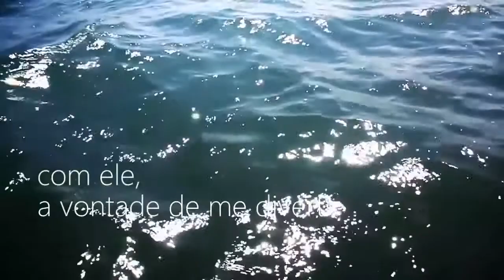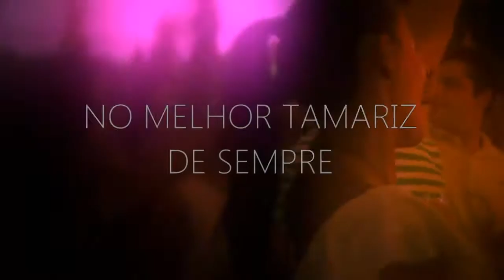Juntos faremos o verão - Tamariz 2013